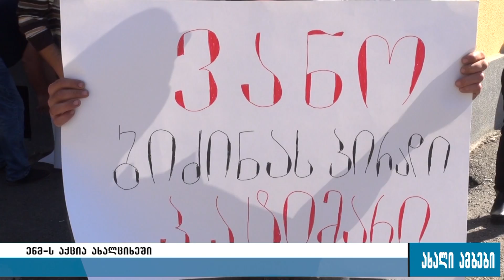ბიძინა ივანიშვილს "ნაციონალური მოძრაობა" ახალციხეში აქციით დახვდა 19.09.2016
ბიძინა ივანიშვილს "ნაციონალური მოძრაობა" ახალციხეში აქციით დახვდა - მესხეთის თეატრის მიმდებარე ტერიტორიაზე პარტიის აქტივისტები სპეციალური ბანერებით შეიკრიბნენ და ივანიშვილთან შეხვედრა მოითხოვეს. მესხეთის სახელმწიფო თეატრის მიმდებარე ტერიტორიას სამართალდამცველები იცავდნენ. ექსპრემიერი ახალციხეში დღეს ადგილობრივი მედიის კითხვებს პასუხობდა.